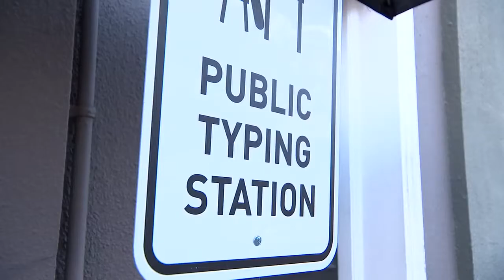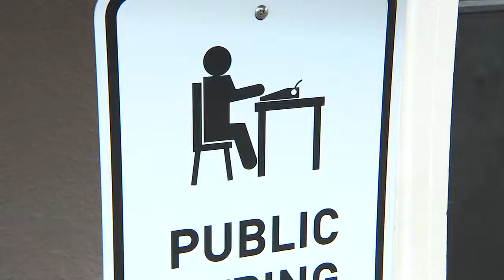Stolen Portland typewriters